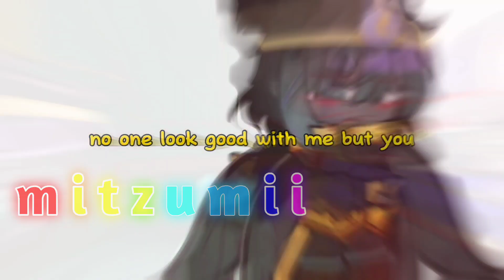It's you || Undertale || Sans aus || Gacha club || Errormare || Mitzumi || mitzumi-chan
meowmeow Errormare content here !!!

SORRY I WAS A WEEK LATE TO MY UPLOADING SCHEDULE.. I WAS CAMPING 😭😭😭